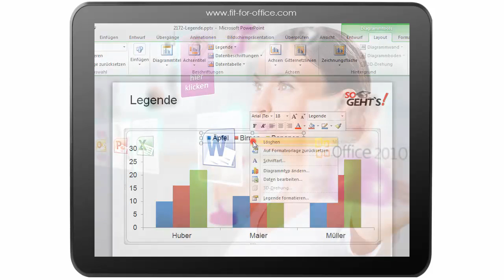PowerPoint 2010 Diagramme: Legende anpassen